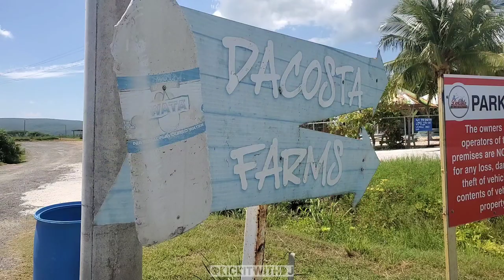Paintballing, Water Slides & more at DaCosta Farm & Water Park 🇯🇲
I had a great day with my family at DaCosta Water Park. Enjoy Watching!